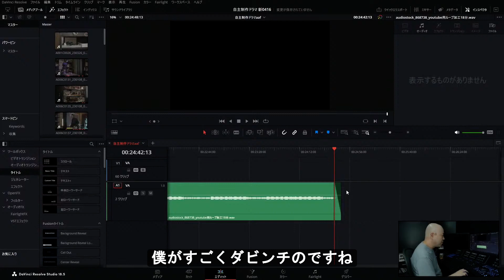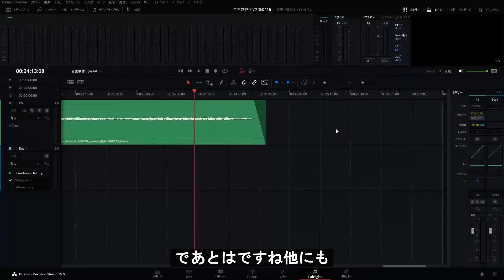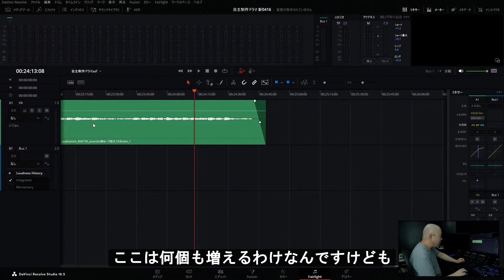【切り抜き】音声ノイズを１秒で消す／2023年8月19日のLIVE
【カラーグレーディング＆動画編集教材】※DaVinci Resolve版リリース記念割引　7/20まで

【METALZOMBIオンラインサロン】
非公開技術情報、ZOOM勉強会や飲み会、作品添削、オフ会など

【カラーグレーディング業務】

渡辺薫と申します。自宅で動画編集とカラーグレーディング業務を請け負っています。
このチャンネルでは、日々感じることを発信しています。

グラビア、コンサート、映画、企業VP、CM、MVなど、様々なジャンルの動画編集を手がけており、最近は編集よりもカラーグレーディングのお仕事が多くなっています。

動画制作系のYouTubeを見ていると、実際の映像制作業務とは異なる情報が多数出回っていると感じています。そこで、私が日々培ってきた知識や経験に基づいた情報を発信することで、映像制作を目指す方々のお役に立てれば幸いです。

使用機材：
モニター：
キャプチャーカード：
動画編集ソフト：
ライブ配信スイッチャー：
スタジオカメラ：
ロケ用カメラ：
8chデジタルミキサー：
スピーカー：
Editor Keyboard：
バウンダリーマイク：

お勧め：
カラーコレクションハンドブック：
カラーグレーディング 101：
映像編集の技法：
映画の瞬き：
ようこそ映画音響の世界へ：